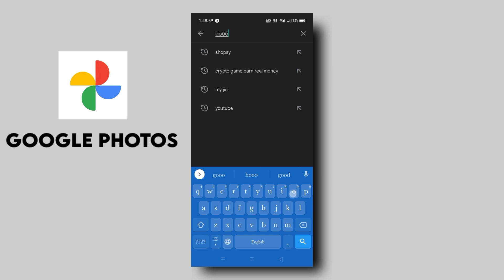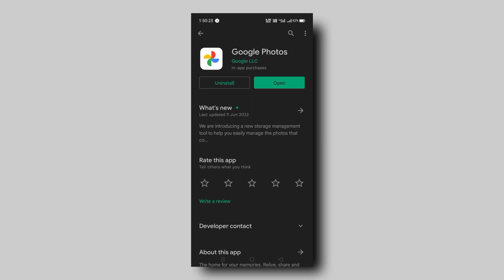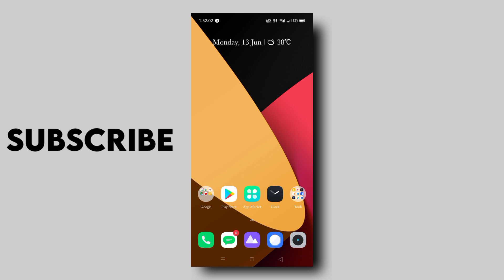ହଲୁଥିବା ଭିଡ଼ିଓ କୁ ଏମିତି Stabilising କରନ୍ତୁ||Video Ku Kemiti Stabilising Kariba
ନମସ୍କାର ବନ୍ଧୁ ମୁଁ ଏହି ଭିଡ଼ିଓ ରେ କହିଛି ଯେ ଆପଣ କେମିତି ହଲୁଥିବ ସ୍ମୁଥ ଭାବରେ ଏଡିଟ କରି ପାରିବେ।

Welcome to my Channels I upload new Tech Releted videos to you on this Channels every day. That way, your knowledge of Technology will continue to grow. No more new victims of fraud.

ମୋ Channal କୁ ସ୍ଵାଗତ କରୁଛି ଅପାଙ୍କକୁ ଏହି Channal ରେ ମୁଁ ପ୍ରତିଦିନ ନୂଆ ନୂଆ Tech Releted ଭିଡ଼ିଓ ଅପଲୋଡ଼ କରେ। ଯାହା ଦ୍ଵାରା ଆପଣକ Technology ର ଜ୍ଞାନ ବାଢ଼ିବା ସହିତ କୌଣସି ନୂତନ ଠକାମିର ଶିକାର ହେବେ ନାହିଁ।

Jay Jagannath 🙏.